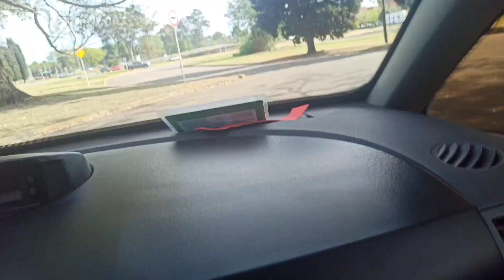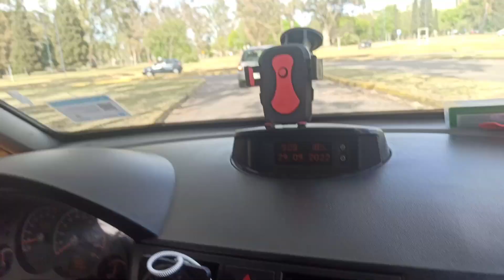Eduardo. Exámen funcional para obtener la licencia de conducir en Buenos Aires.